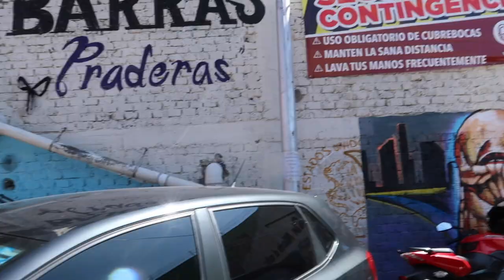Ligando en BARRAS LAS PRADERAS, lo hombres más guapos en El Valle del Mamado | Damian Cervantes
Las Barras Praderas, el famoso lugar de México donde se reúnen los hombres para hacer ejercicio en las barras, aunque también es un gimnasio. SIN MIEDO AL EXITO, como lo dice su creador Paul King.

UNA GRAN EXPERIENCIA Y DE LAS. MAS DIVERTIDAD QUE HE TENIDO.